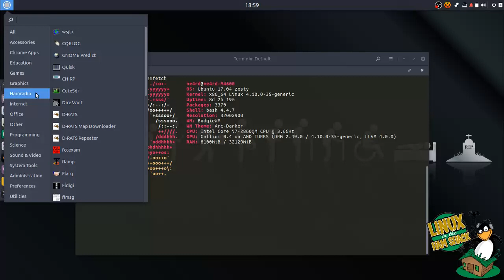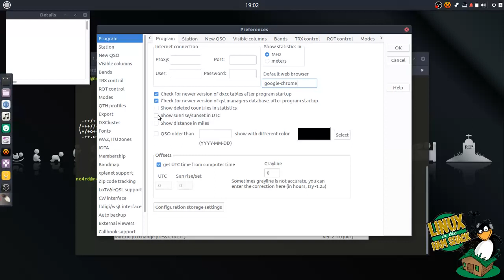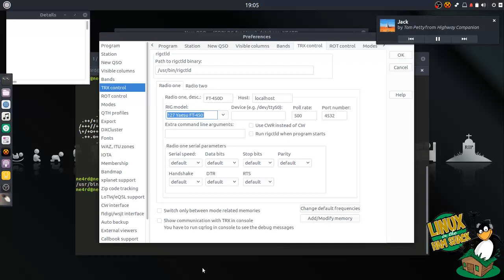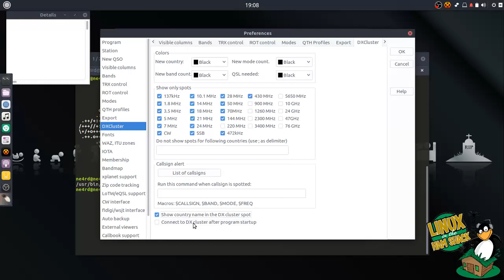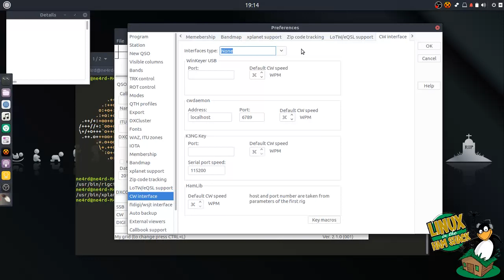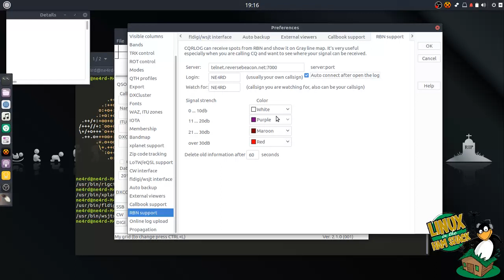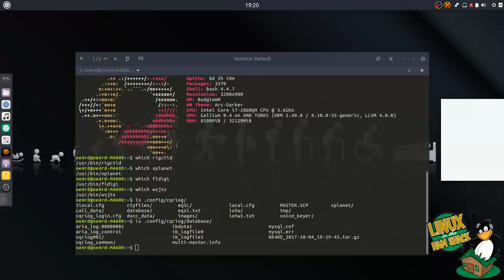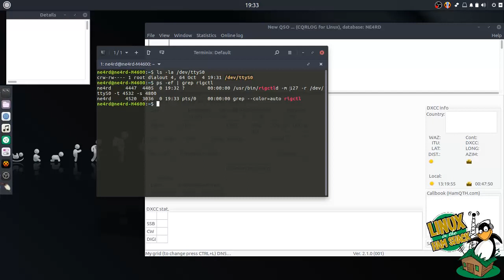Building your Ubuntu Ham Shack Computer - Part 2 - Setting up CQRLog and Hamlib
This is part two in a series of getting my Ubuntu 17.04 Budgie installation ham radio ready. In this episode we go through setting up CQRlog for logging and hamlib for rig control. and in our chatroom on freenode

Adding your user to dialout group:

sudo usermod -a -G dialout username